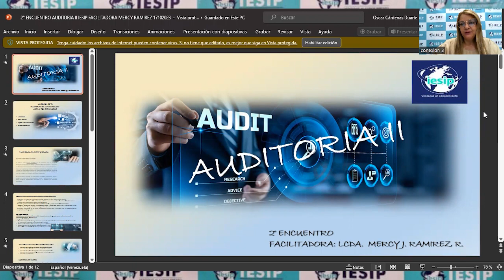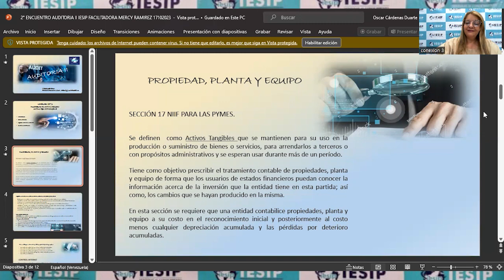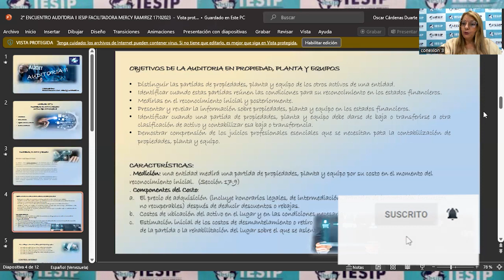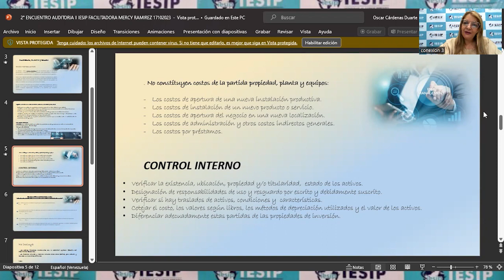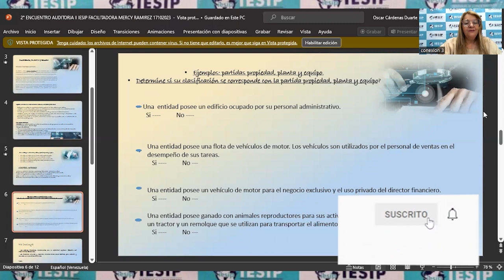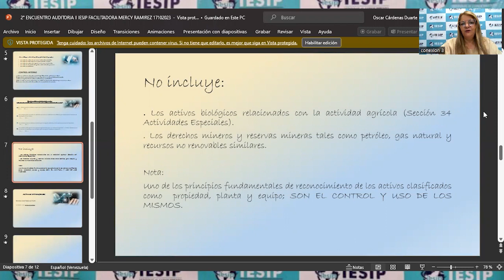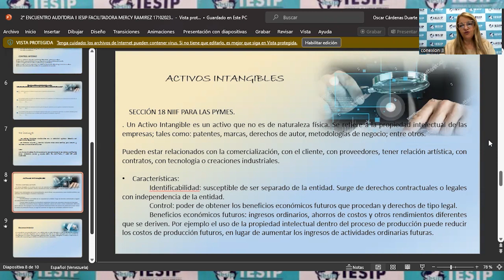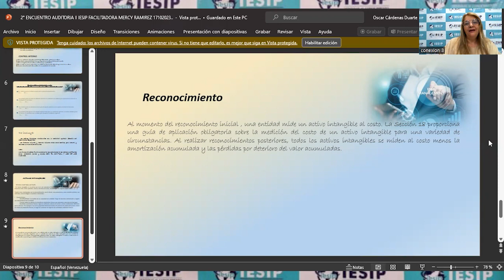|Pregrado| Contaduría Pública - Auditoría II - MSc. Mercy Ramírez